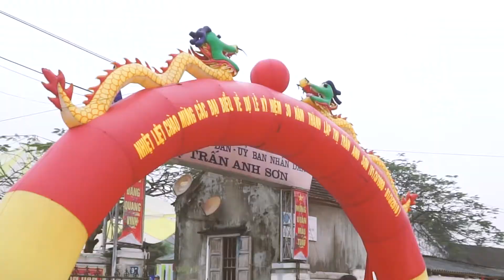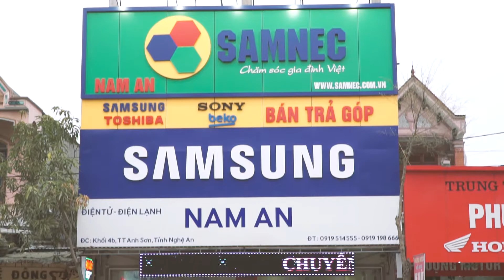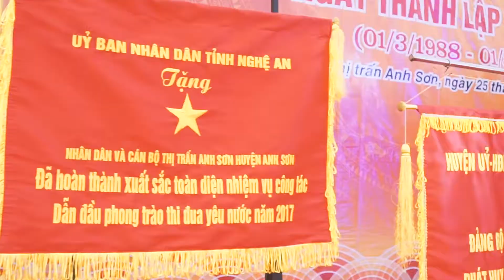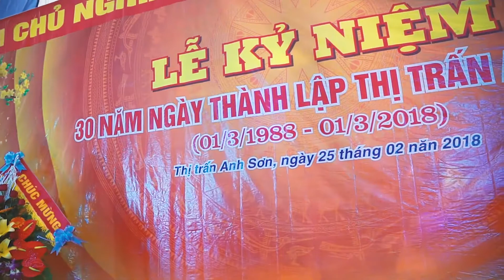Lễ kỷ niệm 30 năm ngày thành lập thị trấn Anh Sơn